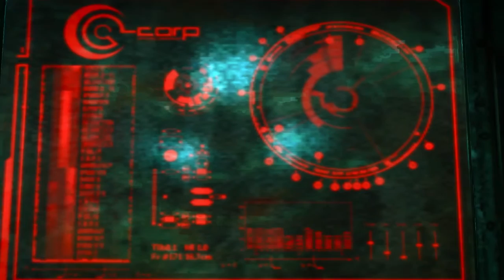THE LEVIATHAN - Enslaved: Odyssey to the West (Part 7)